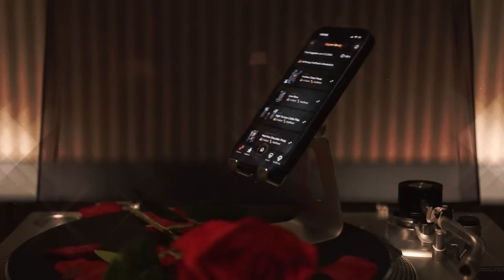Marc bekommt neuen Drip verpasst 😎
📲Dein individueller Trainingsplan in 2 Minuten! Spare 50% auf das Jahresabo mit Code: Lazo
Aktion nur gültig bis Freitag (16.02). Neukunden testen 7 Tage gratis!